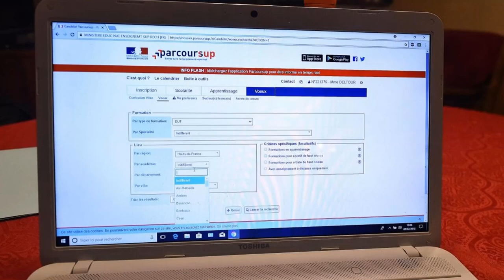Parcoursup - Quand t'as pas tout compris !!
Parcoursup. L'application Web qui gère les vœux d'affectation des futurs étudiants de l'enseignement supérieur public français, mise en place par le ministère de l'Enseignement .
Quand t'as pas tout compris 😲😲😲